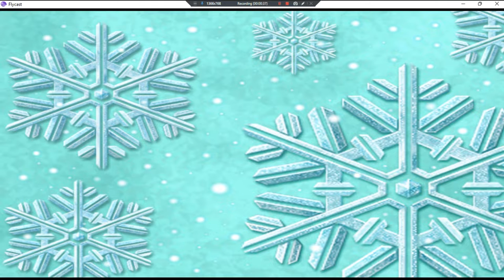Tsuushin Taisen Logic Battle Daisessen •J• ~ GamePlay ~ OP&Gaming P1 ~ DC ~ 1080pᴴᴰ ~ 2022 ~ W11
Made With: BandiCam Licensed [Similar To Old Battleship]
Year Made: 2022 120fps [Layout Your Army Before VS]
1080pᴴᴰ (With Fabulous & Outstanding 7.1 Audio For All DC Games)